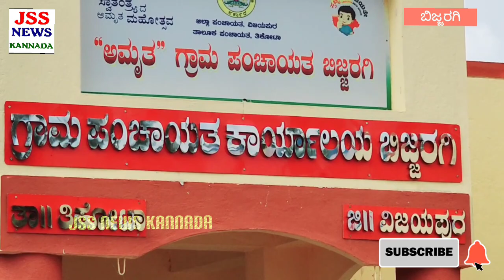ಪೂಜ್ಯ ಶ್ರೀ ಸಿದ್ದೇಶ್ವರ ಸ್ವಾಮೀಜಿ ಜನ್ಮಸ್ಥಳವಾದ ಬಿಜ್ಜರಗಿಯಲ್ಲಿ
ನಾವು ತೋರಿಸುವ ಸುದ್ದಿಗಳು ನೈಜ ಸತ್ಯತೇಯಿಂದ ಕೂಡಿರುತ್ತದೇ ಗಾಳಿ ಸುದ್ದಿ ಸುಳ್ಳ ಸುದ್ದಿಗಳನ್ನ ನಾವೂ

ತೋರಿಸಲು ಇಷ್ಟಪಡುವದಿಲ್ಲ ನಮಗೆ ಒಣ ಪ್ರತಿಷ್ಠೇ ಬೇಕಾಗಿಲ್ಲ ಏನೇ ಆದರೂ "ಸತ್ಯಕ್ಕೇ ಸಾವಿಲ್ಲ , ಸುಳ್ಳಿಗೇ ಜಯವಿಲ್ಲ"
ನಾವು ಮಾಡುವ ವೀಡಿಯೊಗಳು ನಿಮಗೆ ಇಷ್ಟವಾದರೆ ಲೈಕ್ ಮಾಡಿ ಶೇರ ಮಾಡಿ ಹಂಗ ನಮ್ಮ ಚಾನೆಲ್ ಸಬ್ಸ್ಕ್ರೈಬ್ ಮಾಡಿ ಸಪೋರ್ಟ್ ಮಾಡ್ರಿ ಧನ್ಯವಾದಗಳು

Nam videos nodi share madri support madri so nav mund hing videos bidboda

(credits)

(editor )